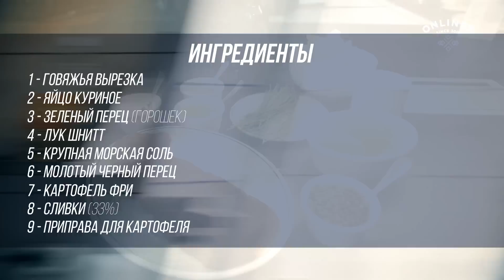Сочный французский стейк Аше: повторяем блюда из ресторанов дома